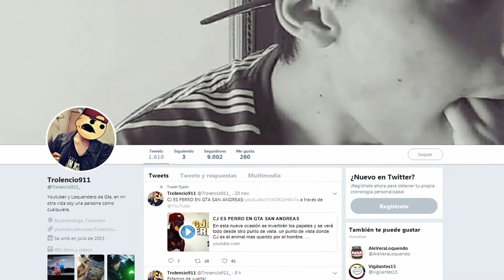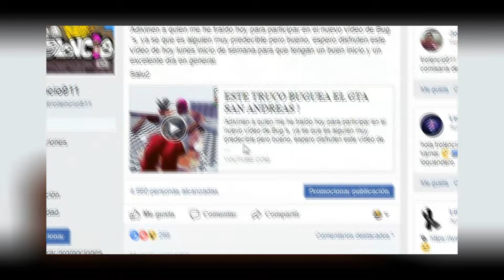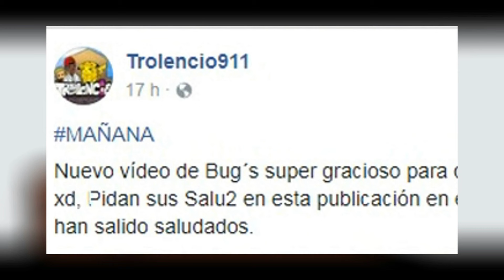ESTE BUG MUESTRA ANIMACIONES OCULTAS EN GTA SAN ANDREAS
Hoy les traigo un nuevo video y en esta ocasión veremos un par de curiosidades pero sobre todo, un nuevo descubrimiento en el juego el cual parece que se creía que habia sido eliminado de la versión final de este juego, pero al final parece que no fue así.

Salu2